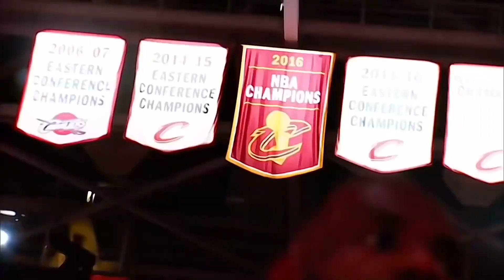High quality ￼nba clips for edits 🔥